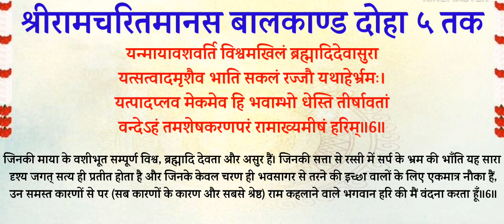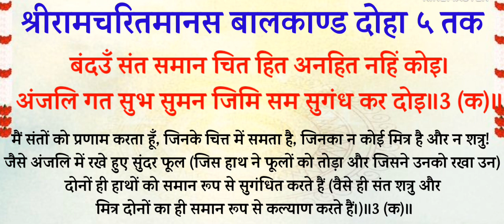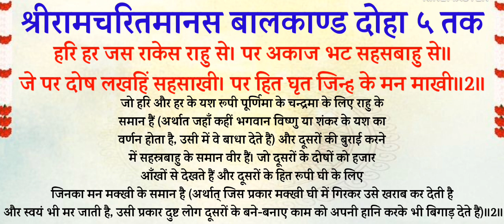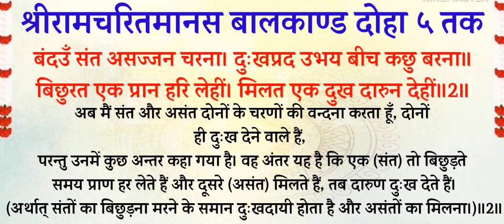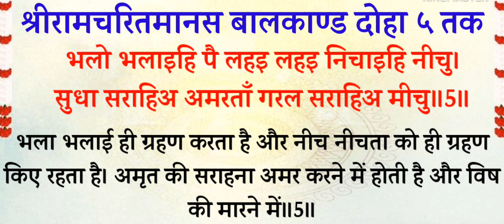Ramcharitmanas balkand. रामचरितमानस बालकांड मंगलाचरण से दोहा 5 तक।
आसान शुद्धि, आचमन, पवित्री करण, पवित्री धारण,

जय  श्रीराम 🙏🙏🙏
जयतु भारतवर्ष:🚩🚩🚩🚩
।।ॐॐॐॐॐॐॐॐॐॐॐॐॐॐ।।